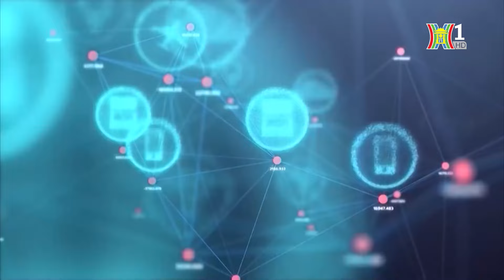Mất 3 tỷ đồng vì phần mềm Dịch vụ công “giả mạo" | Bản tin 141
Công an quận Tây Hồ, Hà Nội đang điều tra vụ lừa đảo chiếm đoạt tài sản với thủ đoạn cài đặt phần mềm Dịch vụ công “giả mạo"